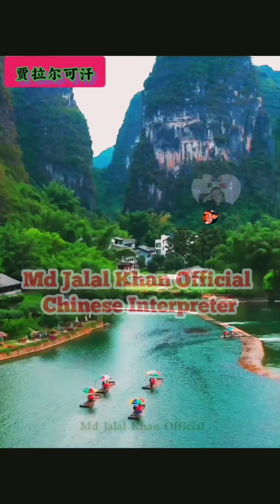Pakhtun Chinese in Ireland Part 23 | Pakistani Exploring Ireland Dublin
Ladies & Gentleman

Da Dunya safaar munga sara okay.

Md Jalal Khan is a Pakistani Motivational Speaker, Traveller and a reader of Psychology. He is considered one of the young Motivational Speaker of World. He strongly influences youngsters and urges them to use Social Media .He uses the power of Chinese technology to transform Inspiration lives & communicate ideas .

He is sensational on social media, on YouTube & Facebook.
Today he is a Consultant for Young Generations.

Warning..!!!
The unauthorized production, red uploading, distribution or broadcasting is strictly PROHIBITED  otherwise action will be taken against the source.